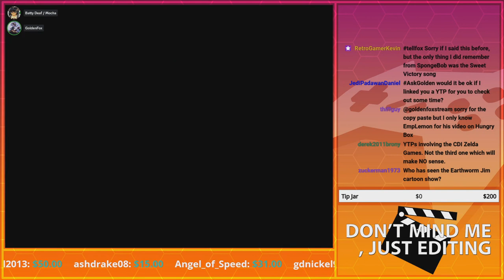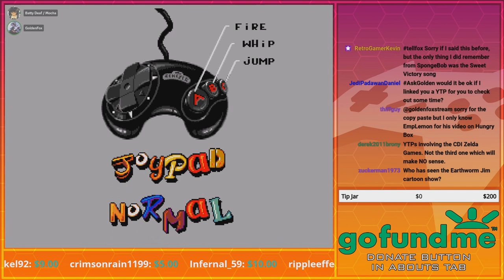A Trip to the Past | GoldenFox Plays Earthworm Jim (Sega Genesis) Pt. 1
Kicking this year off with a revisit to a game I streamed years ago. This time on a different console with an attempt to give a better gaming performance.